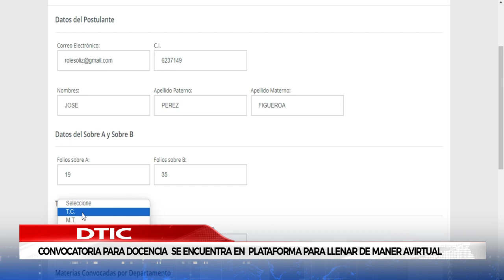DTIC “CONVOCATORIA PARA DOCENCIA SE ENCUENTRA EN PLATAFORMA PARA LLENAR DE MANERA VIRTUAL”